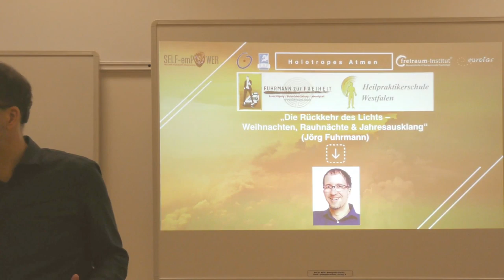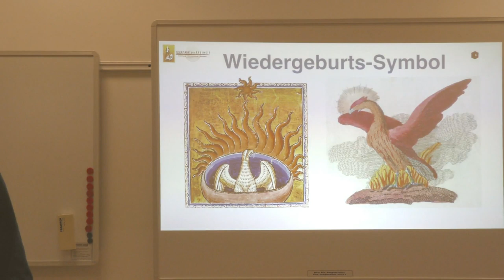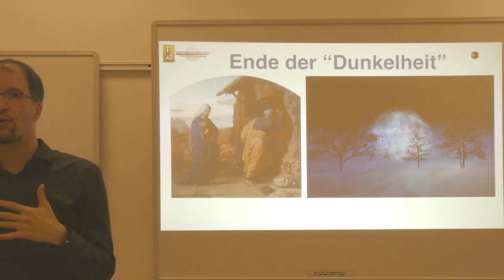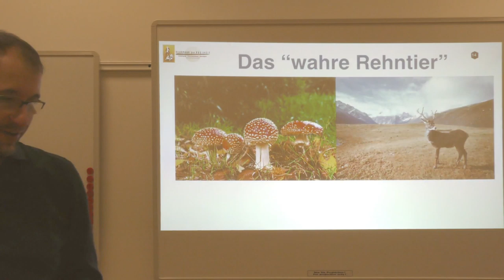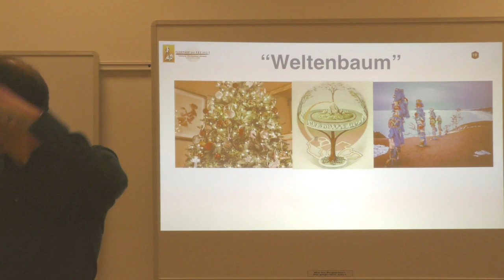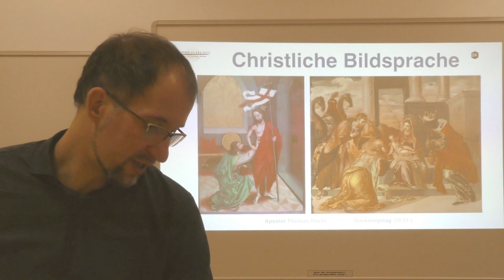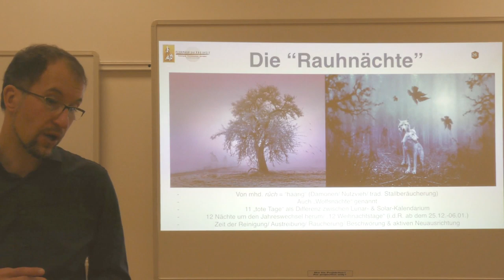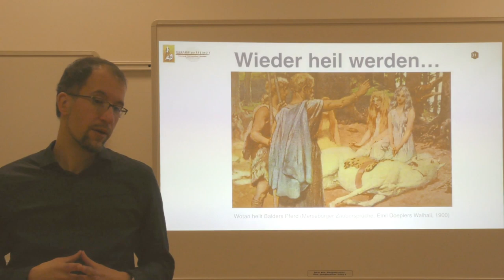VORTRAG | Rauhnächte, Weihnachten, Silvester, Wintersonnenwende & Rückkehr des Lichts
Du konntest bei dem überaus intensiven und spannenden Jahresabschluss-Workshop von Jörg Fuhrmann nicht mehr dabei sein? Vielleicht weil Du keine Zeit hattest, oder weil der Kurs bereits ausgebucht war? Dann kannst Du hier zumindest einen der Impulsvorträge zum Holotropen-Atem-Workshop rund um die "Rauhnächte, Wintersonnenwende und die Rückkehr des Lichts" anschauen. Tauche ein in ein paar spannende Impulse, welche sowohl die abendländische Mythologie, als auch die Welt des Schamanischen und Psychedelischen durchstreift. Tauche ein, in die 11 Tage und 12 Nächte, welche zwischen dem lunaren und dem solaren Kalendarium stehen und in welchen wiederum - der Sage nach - die Tore zur jenseitigen und feinstofflichen Welt besonders weit offen stehen. Daran erinnert uns der Mythos von der "Wilden Jagd" oder dem "Wilden Heer", welches von Wotan-Odin angeführt wird. Erfahre, was dies mit Weihnachten, Silvester und ggf. auch mit Santa Claus und seinen Rentieren zu tun haben könnte.

JÖRG FUHRMANN´S HINTERGRUND
Jörg Fuhrmann ist Transpersonaler Therapeut/ Supervisor (EUROTAS), Körper-Gestalttherapeut (EAP), Hypnotherapeut/ Instructor (CI, NGH™) (Dr. Richard Harte), Holotropic-Breathwork-Facilitator® (Prof. Stanislav Grof), TRE®-Provider (Dr. David Berceli) & seit 20 Jahren vielseitig humanistisch-transpersonal international bei führenden Vertretern der jew. Therapieansätze geschult u.a. in PITT® (Prof. Luise Reddemann), iEMDR, Vagus-Aktivierung (Stanley Rosenberg), Safe-Sound-Protocol (SSP-Practitioner) (Prof. Stephen Porges), Somatic-Experiencing® (i.A.) (Dr. Peter A. Levine), SOMA-Embodiment (i.A.) (Dr. Sonia Gomes), Tuning Board™ (Dr. Darrell Sanchez), Tuning-Fork (Dr. John Beaulieu), Paar- & Sexualberatung (Dr. Gunther Schmidt), Systemische Aufstellung (IADR), Systemisch-Lösungsorientierter Kurzzeittherapie (Dr. Giorgio Nardone), Internal Family-System (Prof. Tom Holmes), Psychodrama, PROFILcoaching®, SAT 1-4® (Dr. Claudio Naranjo), NLP-Master (IN/ DVNLP), schamanischen Heilweisen (u.a. Nepal), Mystik & Kontemplation (u.a. Willigis Jäger)/ Vipassana/ Pranayama, Breatheology® sowie der Wim-Hof-Methode. Gründer des freiraum-Institut (seit 2005). Kunsthandwerkliche Projekte 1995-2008. Lehrbeauftragter an mehreren Hochschulen in Deutschland von 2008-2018. Dozent am Beneditkushof, IAK, Zist und als Inhouse-Trainer für Teams. Speaker auf internationalen Fachkongressen (u.a. bei der UNESCO, WHO, CICA, ITC, BGAG) in Deutschland, Schweiz, Italien, Tschechien, USA, Indien, Russland, Rumänien, Niederlande, Frankreich.